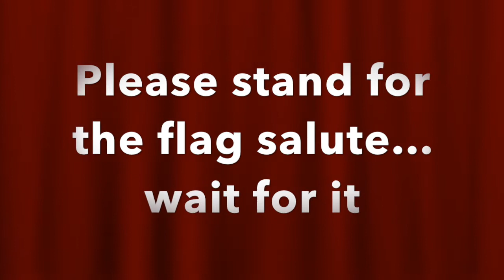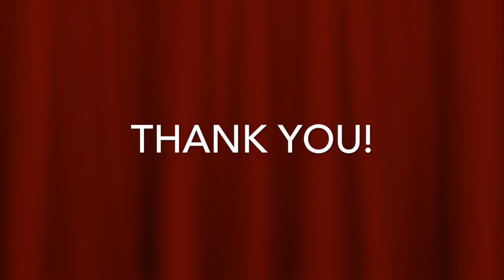MRT NEWS 3 10 20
Cassady and Colin